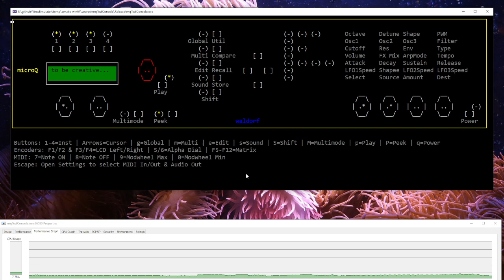microq testconsole (mirror)